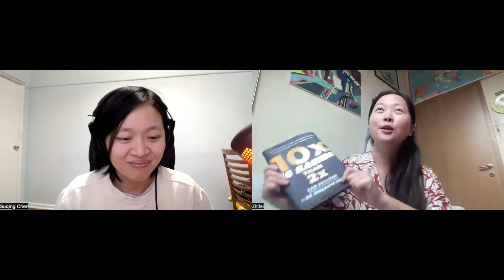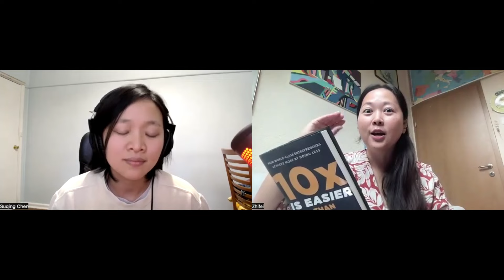should we set big goals -Chinese comprehensible input- upper intermediate ‪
You can watch this video with both English and Chinese subtitles with a Chrome extension called Language Reactor.

XiaoguaChinese is helping intermediate level Chinese learners reach conversational fluency in 4-8 months. DM me LEARN on Instagram to get my free materials!

If you're serious about speaking Chinese fluently, check out our personalized training plans